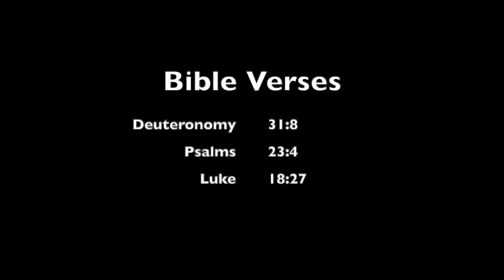Endure The Struggle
God put this on my heart to share with you all! Keep enduring the struggle, keep pushing and keep seeking God. He will always get you through your problems. Life isn’t easy but God will be there for you always. Remember He is a Loving Father and He loves you so much! He sent His Son to die for you, to make a way so we can be in Heaven with Him. He’ll always be there for you; we walk through the valley of the shadow of death but we will fear no evil, for He is with us! Always remember that and accept it into your heart! God truly Loves and Cares about you!

Bible Verses in this video:
Deuteronomy 31:8
Psalms 23:4
Luke 18:27

God Bless You My Brothers And Sisters!